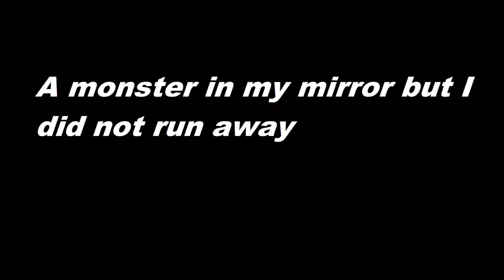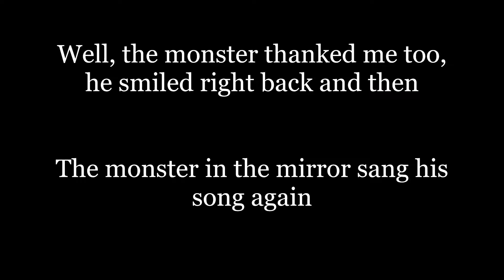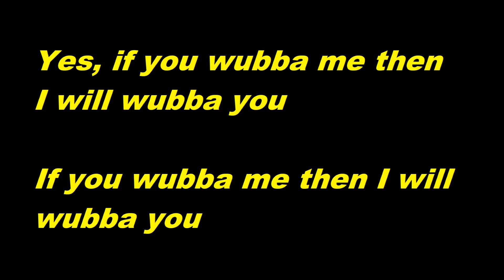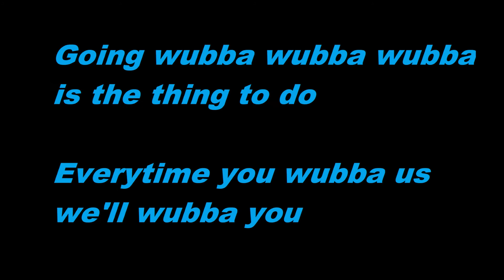Sesame Street: Monster in the Mirror Lyrics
This is the only Celebrity version of this on YouTube

Kids song, monster in the mirror lyrics,